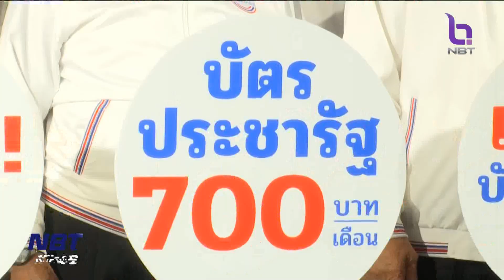ความเคลื่อนไหวทางการเมือง ข่าวค่ำ วันที่ 17 มกราคม 2566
การเมืองสัปดาห์นี้ พรรคพลังประชารัฐ มีความเคลื่อนไหวคึกคัก เปิดตัวนโยบายแรก เพิ่มวงเงินบัตรประชารัฐ ประกาศพร้อมสานสัมพันธ์ทุกฝ่าย ก้าวข้ามผ่านความขัดแย้ง